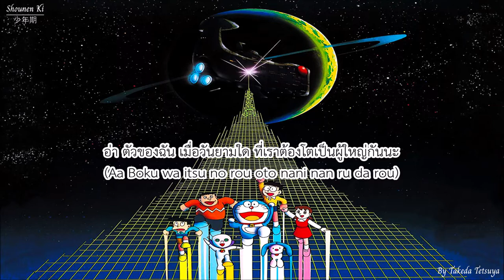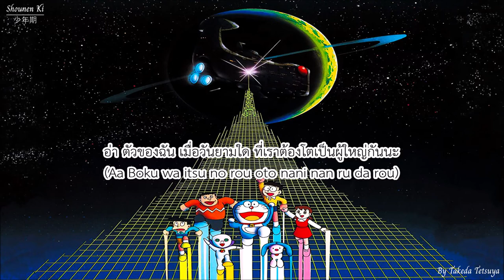Shounen Ki (ครั้งเยาว์วัย) - Doraemon Nobita's Little Space War [Thai & Romaji Lyrics]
Song : Shounen Ki 少年期 [Doraemon Nobita's Little Space War]
Artist by Tetsuya Takeda
Composer by Yasuo Sako
Songwriter by Tetsuya Takeda
Arranger by Nobuyuki Sakuraba